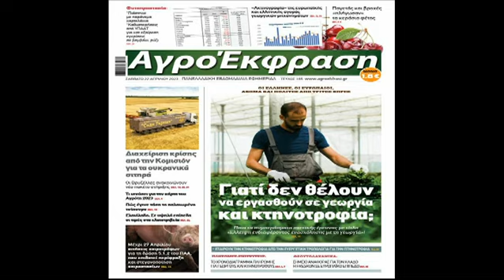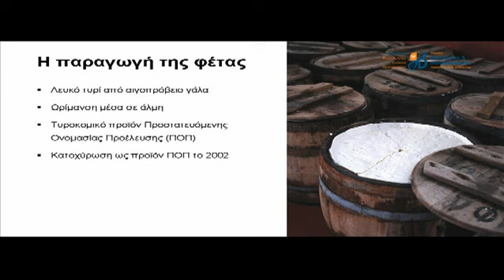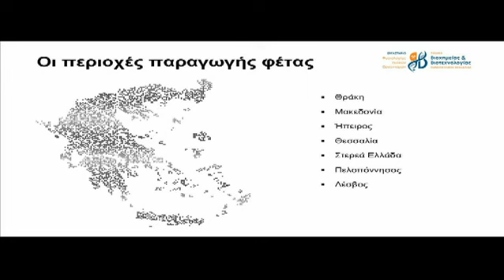Θεσσαλική Γη 25/04/2023